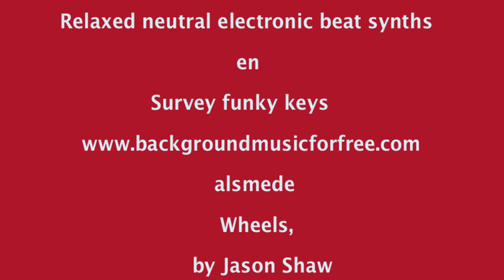20120920 Ge 4-4 III 648 'Susch'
De Ge 4/4 III locomotief is een van de electrische locomotieven van de Rhaetische Bahn. Deze locomotieven werden in de 90-er jaren van de vorige eeuw door de Schweizerische Lokomotiv- und Maschinenfabrik (SLM) en Asea Brown Boveri (ABB) ontwikkeld en gebouwd. De locomotieven worden door de Rhätische Bahn (RhB) samen met onder meer de Bernina-Express Panorama rijtuigen en de Glacier Express Panorama rijtuigen ingezet.
Naast deze inzet leveren zij ook veelvuldig de tractie voor de RZ's, de Regional Zug, oftewel regionale treinen.
Alle locs hebben een naam:

    641: Maienfeld
    642: Breil/Brigels
    643: Vals
    644: Savognin
    645: Tujetsch
    646: Santa Maria Val Müstair
    647: Grüsch
    648: Susch
    649: Lavin
    650: Seewis im Prättigau
    651: Fideris
    652: Vaz/Obervaz
Daarnaast zijn zij vrijwel allemaal voorzien van totaal reclame, die om de zoveel tijd wijzigt. Een reden voor veel spoorliefhebbers om deze locs na te jagen als er weer een in een nieuw livrei verschijnt.